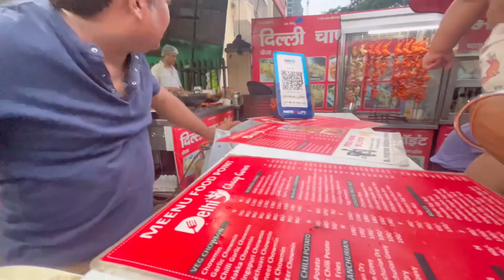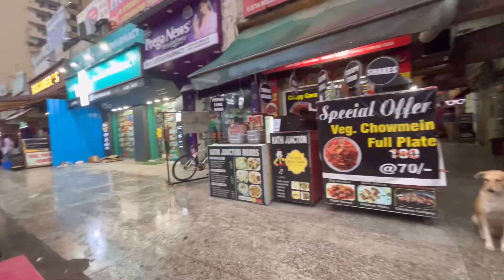Daily vlog | Bangla Vlog | Bengali Lifestyle